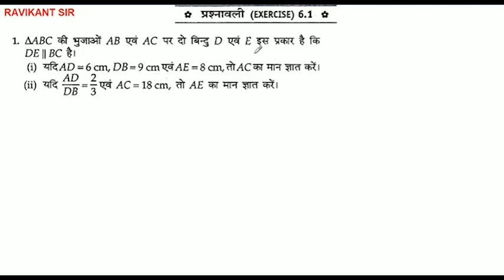∆ABC की भुजाओं AB एवं AC पर दो बिन्दु D एवं E इस प्रकार है कि DE || BC है।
यदि , AD = 6 cm, DB = 9 cm एवं AE = 8 cm, तो AC का मान ज्ञात करें।